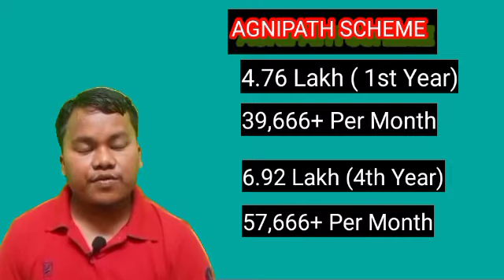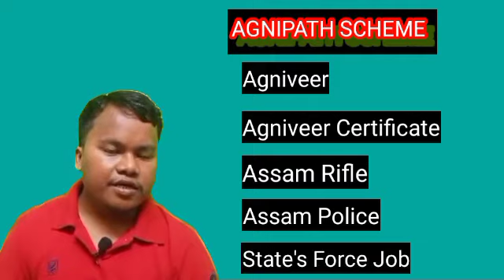AGNIPATH ARMY RECRUITMENT RALLY//Good News For Unemployed Youth//